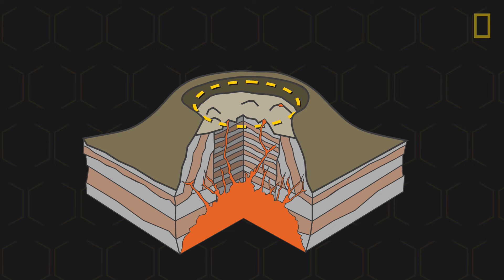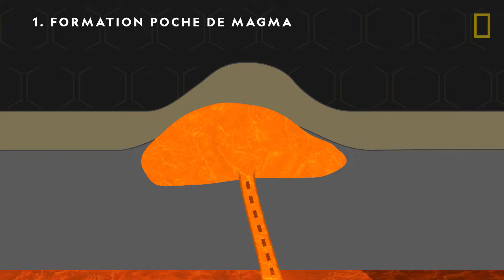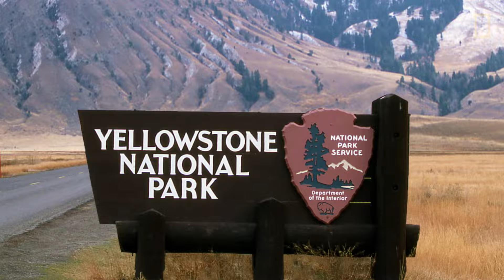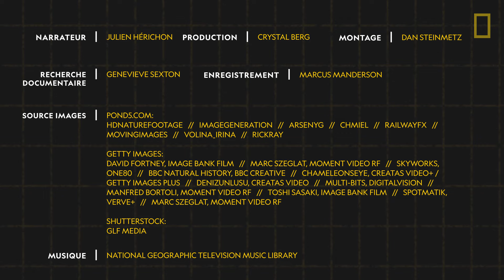Tout comprendre sur : les supervolcans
Qu'est-ce qu'un supervolcan et dans quelle mesure sont-ils dangereux ? Découvrez comment ils se forment, où ils sont localisés et comment leur puissance destructrice peut engendrer de nouvelles vies.